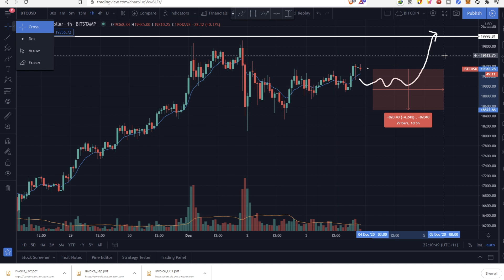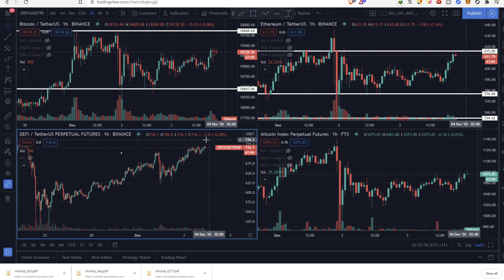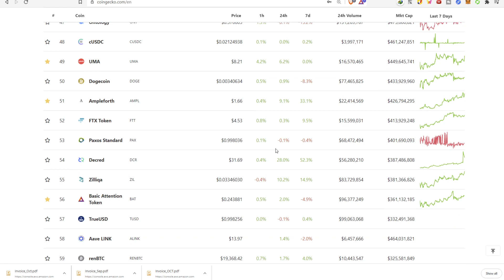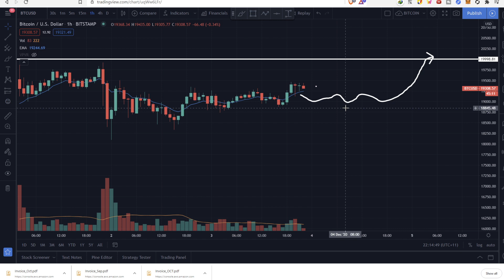比特幣 以太坊 DEFI 山寨幣 今天的一個盤面分析 和 老韭菜的判斷。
微信: cryptoleek